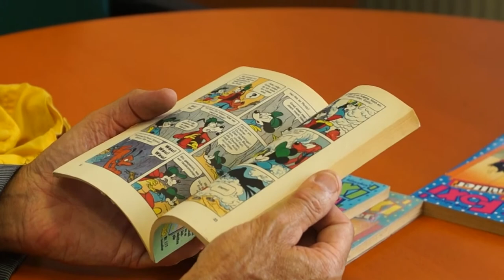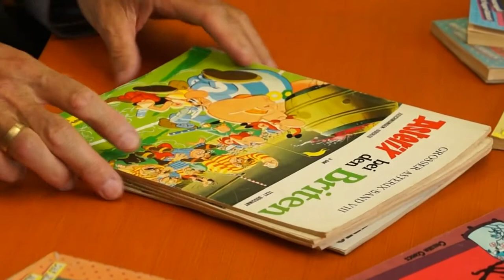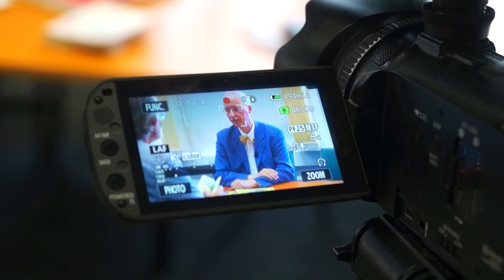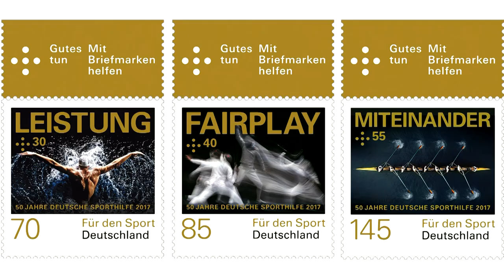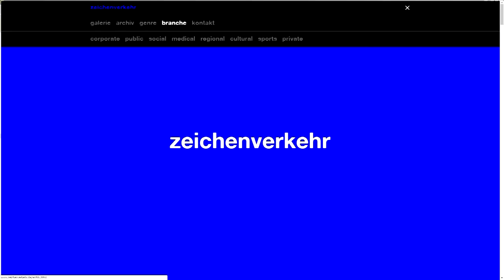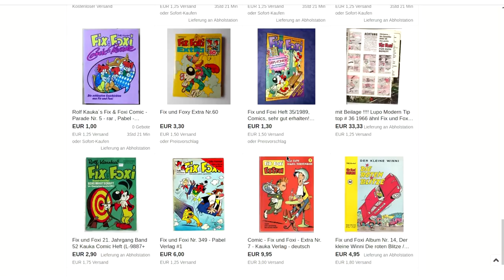Radebeul-TV deckt auf! Heute Fix & Foxi...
Zusätzlich zum normalen Wochenmagazin präsentieren wir Ihnen hier verschiedene Sondersendungen aus unserem laufenden TV-Programm. Diese Woche haben Stephan Liebich und Burkhard Zscheischler in unserer Rubrik "Radebeul-TV deckt auf" den Ersten Bürgermeister Dr. Jörg Müller besucht. Was dabei heraus kam sehen Sie in dem folgenden Beitrag: Burkhard Zscheischler und Stephan Liebich